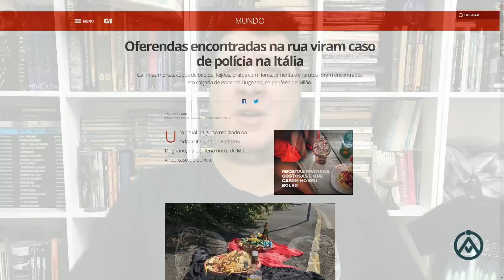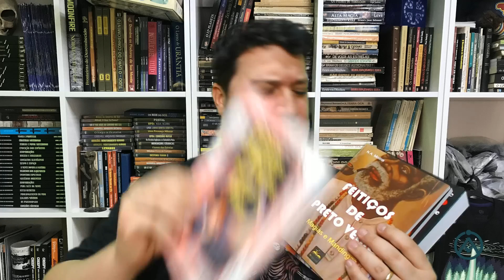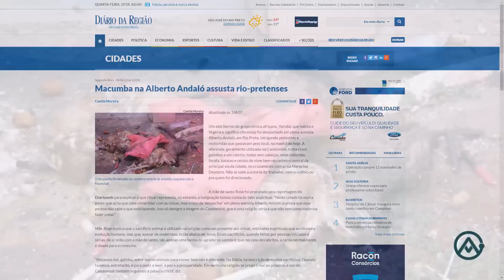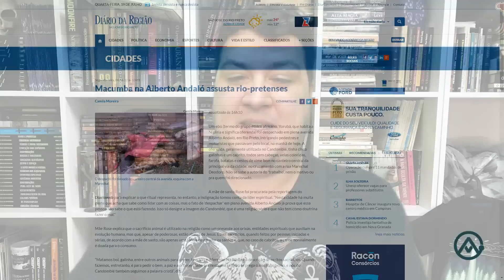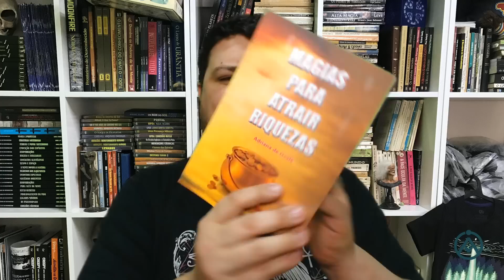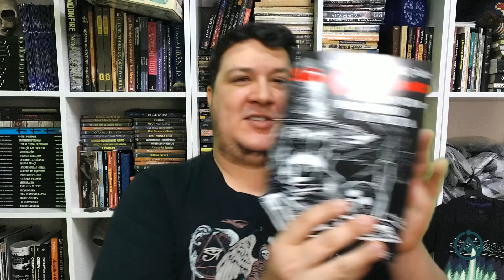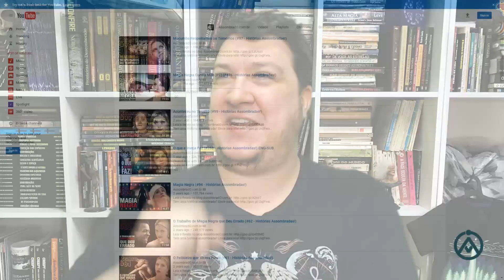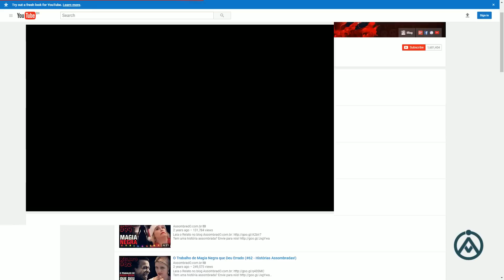Oferendas Encontradas na Rua Viram Caso de Polícia na Itália (#467 - N. Assombradas)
Válido até o final de Agosto de 2017. APROVEITE :)

LOJA ASSOMBRADA: Camisetas, Canecas, Posteres, Luminárias, Livros, Coletâneas de Vídeos e muito mais. Visite!

Fontes:
- G1: Oferendas encontradas na rua viram caso de polícia na Itália

NOSSO CANAL SECUNDÁRIO:
SEJA NOSSO PATRÃO! Saiba mais